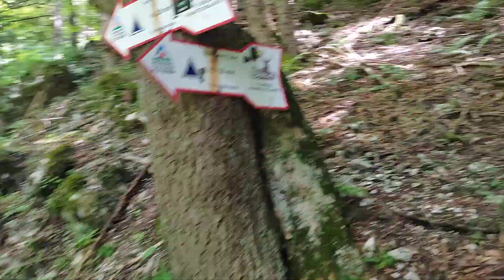La plimbare prin Prăpastia Urșilor din Piatra Mare